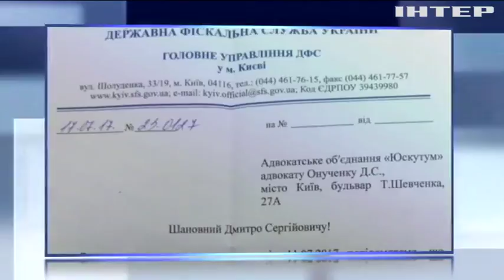Скандал: Налоговики ищут коррупцию в Центре противодействия коррупции